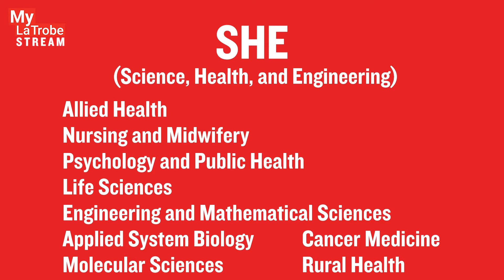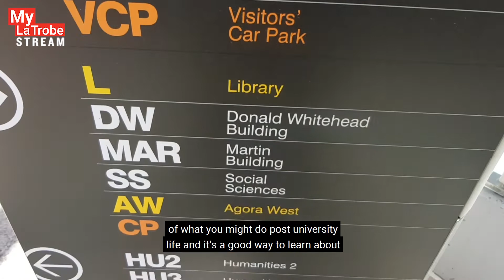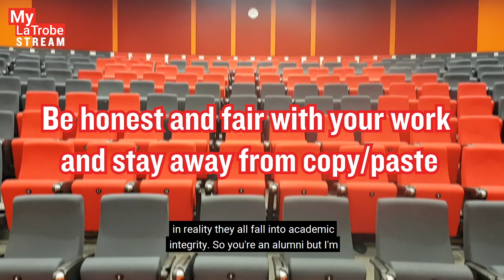La Trobe Lingo - Stream Student Production